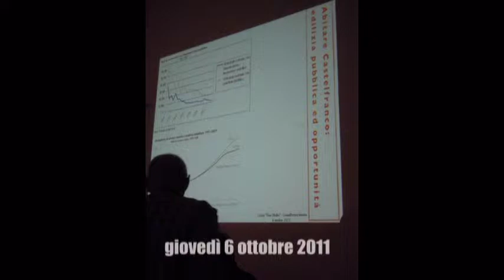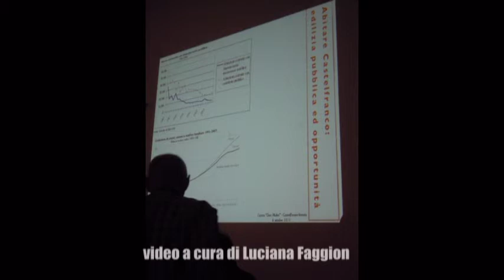Pierangelo Borato - ABITARE CASTELFRANCO V. parte 5.mpg